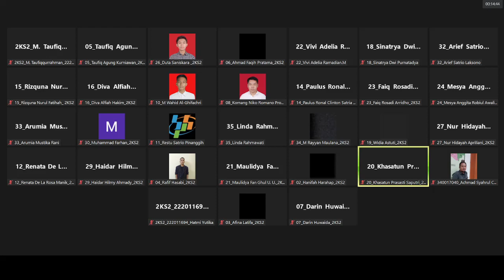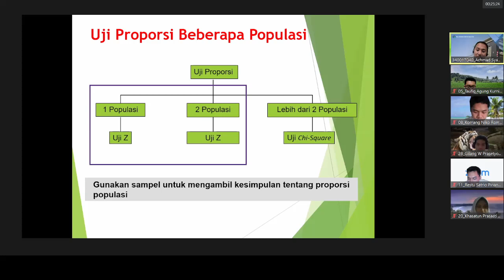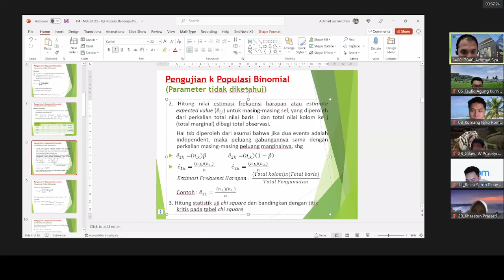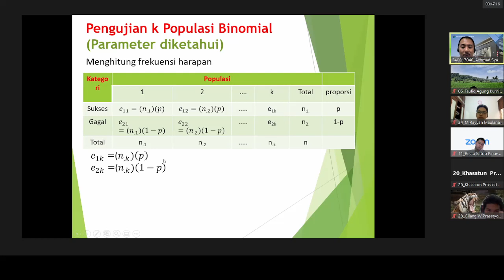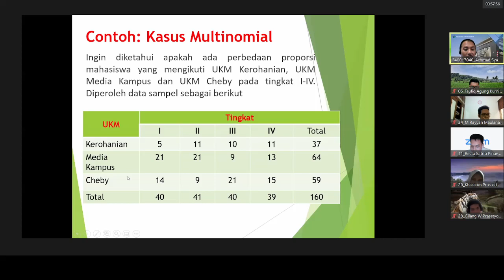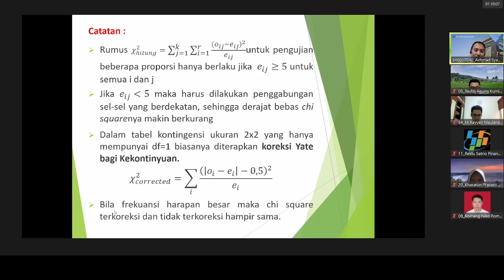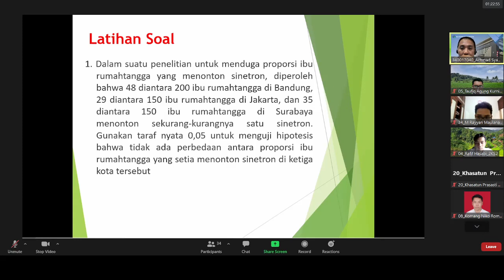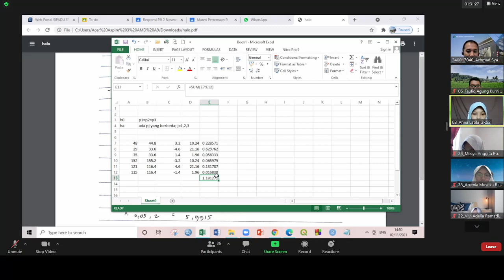Pert 9 Metode Statistika T